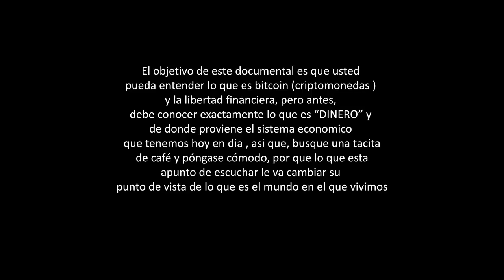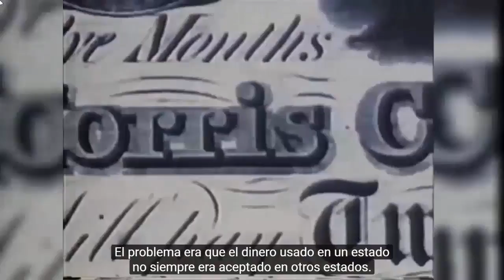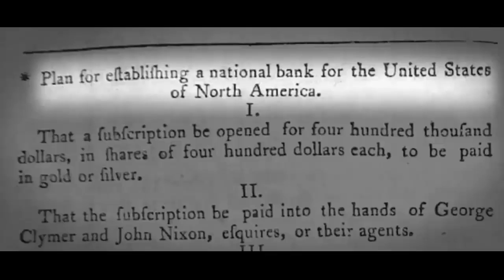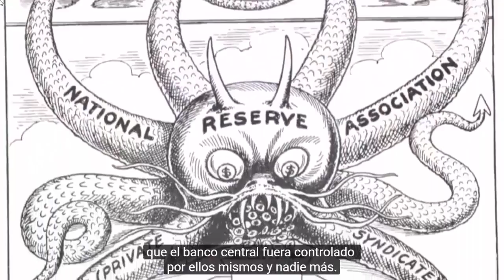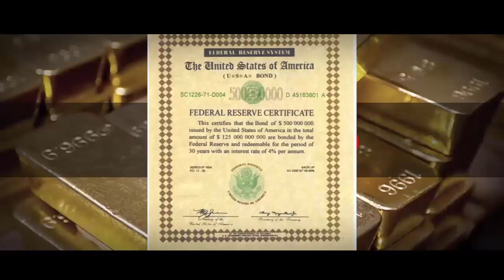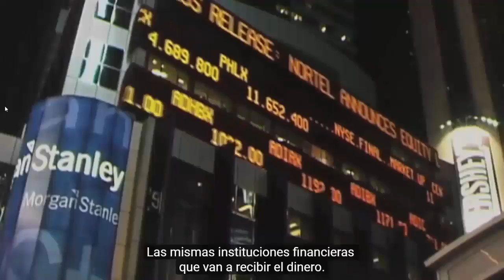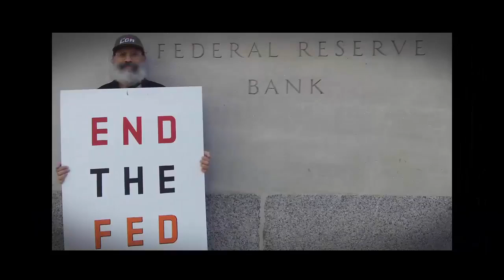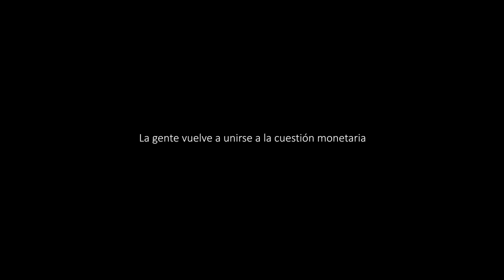Revolucion Bitcoin - La Cruda Realidad Sin Censura - Dinero El Engaño Mas Grande Del Mundo